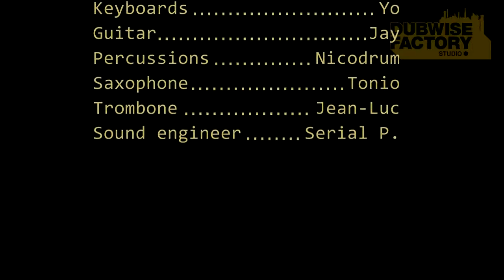Willi Williams Live New Morning 03 11 2012 In love with you HD 720p